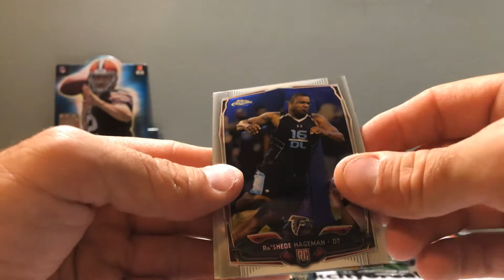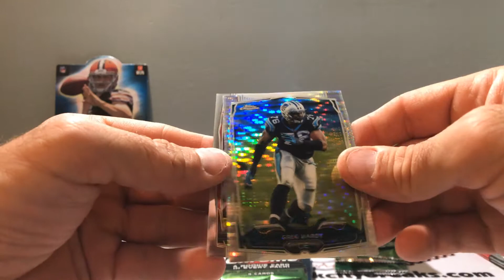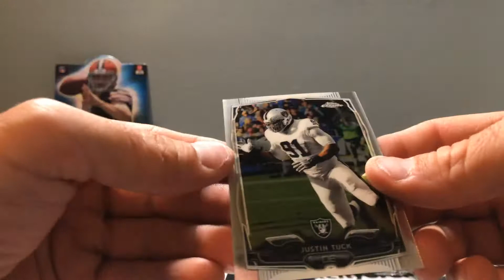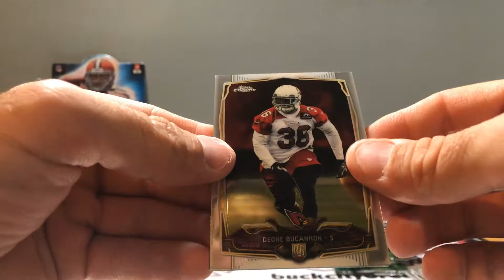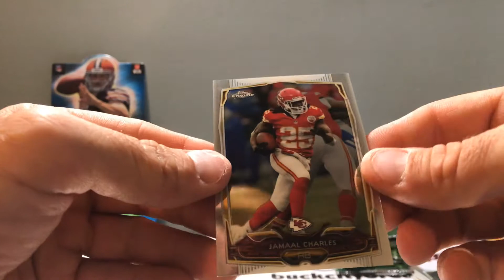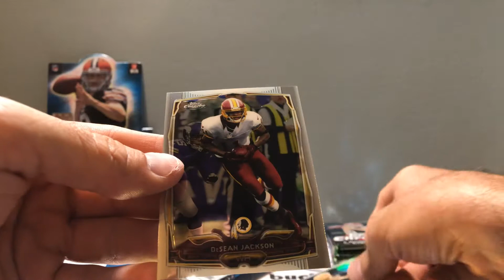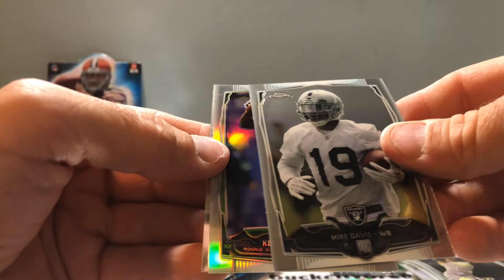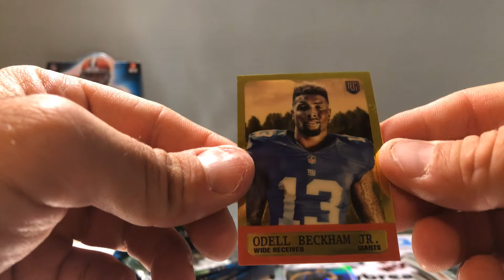2014 Topps Chrome Football Box Break